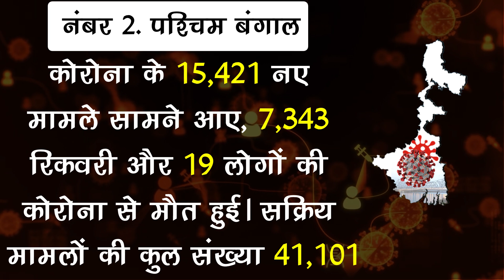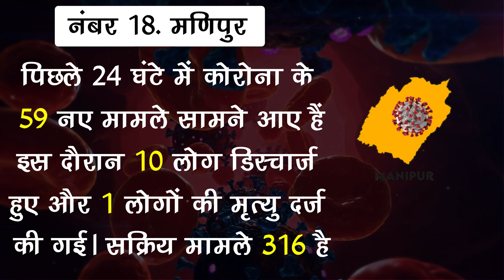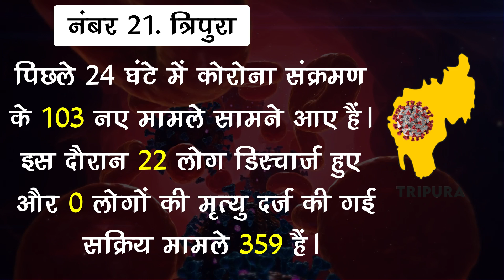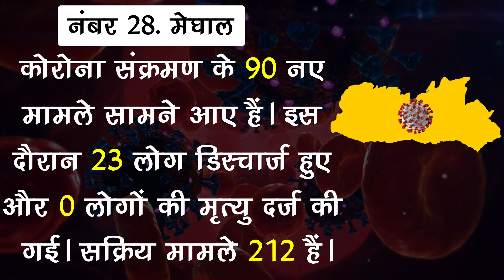जानिए किस राज्य में बेलगाम हुआ कोरोना ! सभी राज्यों में कोरोना का हाल !! 7 जनवरी 2022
EDITOR ►Nishant